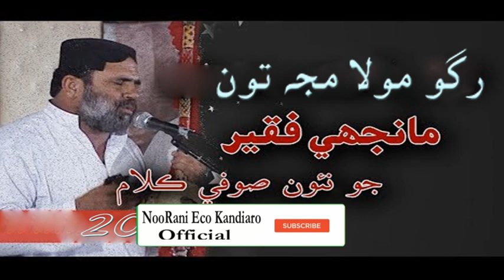Mola To Huje Sufi Sindhi Manjhi Faqeer 2020 song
وڌيڪ خوبصورت وڊيوز ڏسڻ لاءِ هن لنڪ تي اچي چينل سبسڪرائيب ڪريو
Sindhi Whatsapp 2019 Latest status
Sindhi Whastapp Status

NooRani Eco SoUNDS Kandiaro

syed Wazeer Ali Shah

muntaz Molie

peta raha peta raha whatsapp status

Sindhi_Whastapp Status

NOORANI ECO SOUND KANDIARO